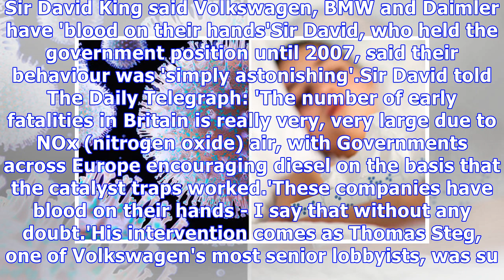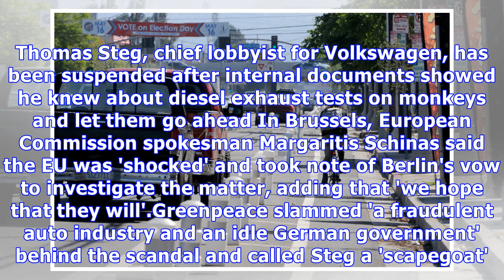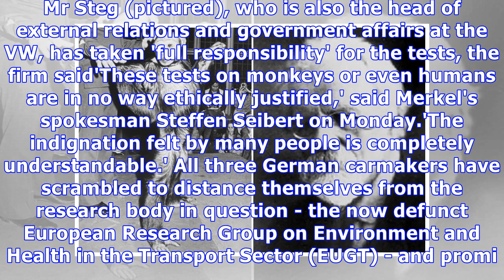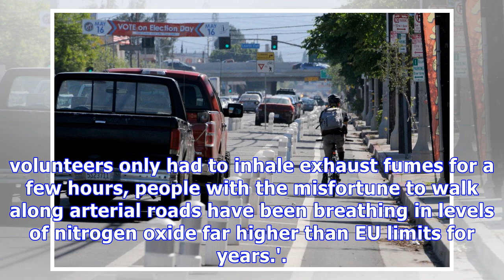Top scientist accuses VW of causing deaths